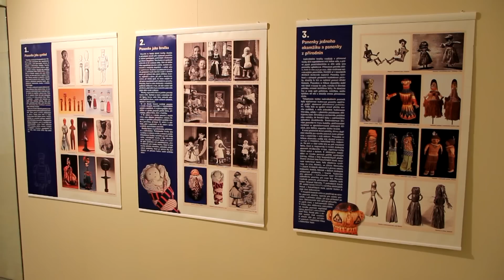Přijďte si hrát do muzea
Výstava hraček s dvěma hernami pro děti: 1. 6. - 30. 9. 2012, Muzeum Kroměřížska, Galerie v podloubí, Velké náměstí 38, Kroměříž,